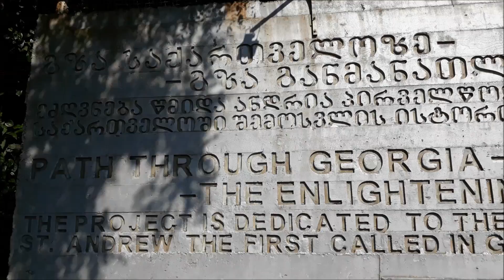ГРУЗИЯ СВОИМ ХОДОМ | САРПИ . Граница с Турцией | GEORGIA . SARPI . Turkish border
Грузия своим ходом . Часть 6. Мы едем в Сарпи , это турецкая граница и здесь самые чистые пляжи и море , прозрачная вода .
Georgia . Part 6. We are going to Sarpi, this is the Turkish border and here the cleanest beaches and the sea, clear water.